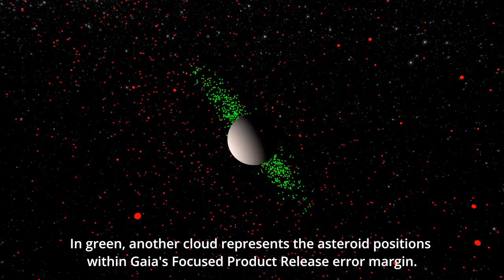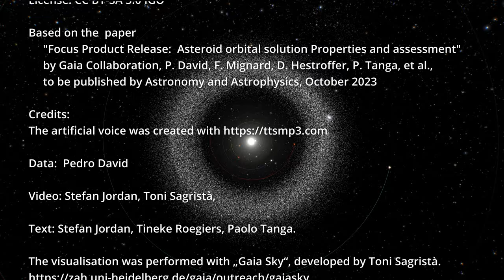Gaia spectacularly improves asteroid orbits (Gaia Focused Product Release)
With Gaia's Focused Product Release on 10 October 2023, orbits for nearly 157,000 asteroids were significantly improved. These new orbits, based on up to 5.5 years of Gaia data, outperform decades of ground-based observations in terms of precision. To illustrate this, an asteroid named 'Wolfratshausen' with a five-kilometer diameter is focused on. By comparing pre-Gaia ground-based observations with Gaia's data, it can be seen clearly how Gaia's precision revolutionizes our understanding of asteroid orbits. The green cloud of asteroid positions in Gaia's data is remarkably compact, highlighting the progress made in just 5 years compared to 31 years of pre-Gaia observations.

Acknowledgements:
Based on the paper "Focus Product Release: Asteroid orbital solution" by Gaia Collaboration, P. David, et al. 2023 / Data: Pedro David / Video: Stefan Jordan, Toni Sagristà, / Text: Stefan Jordan, Tineke Roegiers, Paolo Tango / Artificial voice: created Visualisation: with „Gaia Sky“, developed by Toni Sagristà